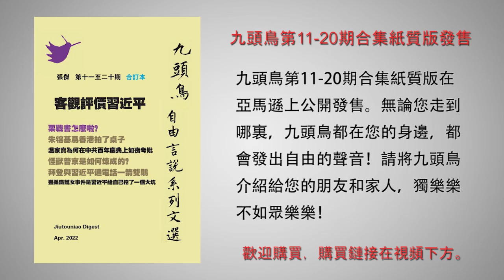李强记者会成告别会 中国进入没有总理的习时代